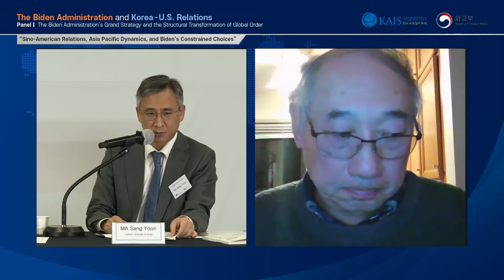2021 한미 국제정치학자 세미나 [패널1] (Panel 1)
미 바이든 신행정부와 한미관계 (The Biden Administration and Korea-U.S. Relations)

[패널1] 미국 바이든 행정부의 외교 대전략과 글로벌 질서의 구조 변화 (The Biden Administration’s Grand Strategy and the Structural Transformation of Global Order)

-일시: 2021년 2월 26일(금) (Feb. 26. 2021)
-주최: 한국국제정치학회
-후원: 외교부